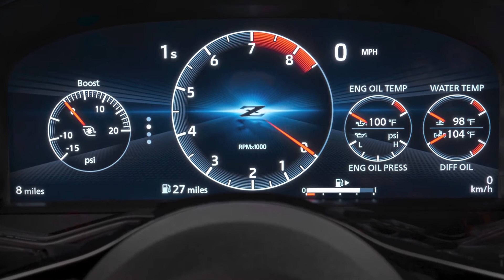НОВЫЙ Ниссан Z ИНТЕРЬЕР и ЭКСТЕРЬЕР New Nissan Z INTERIOR & EXTERIOR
Новинку предложат в двух вариантах Sport и Performance, при этом они оба будут поставляться с этим двигателем. Мощность нового агрегата на 68 л.с. больше, чем у уходящего 370Z, и на 18 л.с. больше, чем у Toyota GR Supr. Кроме того на 30% увеличился крутящий момент. Nissan не расскрывает динамических характеристик, но сообщается, что показатель разгона до сотни улучшился на 15%. Ожидается, что до 100 к/я модель будет разгоняться за 4,2 секунды. Nissan также обещает хороший отклик дроссельной заслонки благодаря турбонагнетателям малого диаметра и датчику турбонаддува. В двигателе также используется электронная система изменения фаз газораспределения e-VVT на стороне впуска для регулировки подъема клапана на лету.
Стоимость нового Nissan Z пока не разглашается. Мы ожидаем узнать больше об этом, когда Nissan Z 2023 года поступит в продажу весной 2022 года.